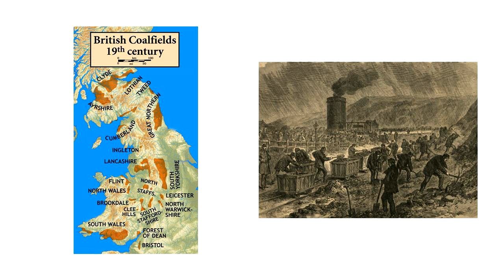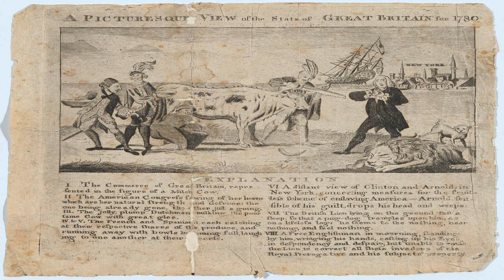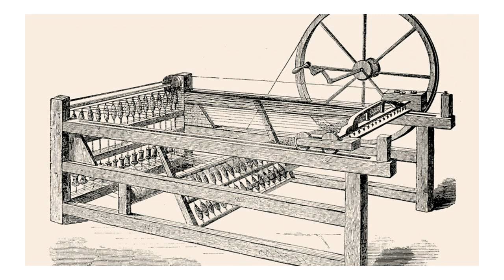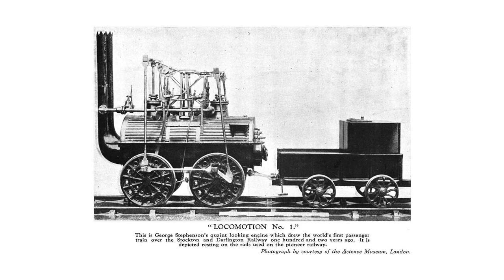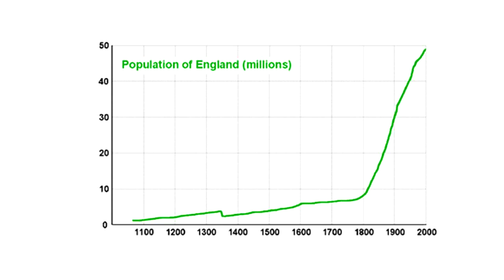Microlecture 19 The Industrial Revolution in Great Britain